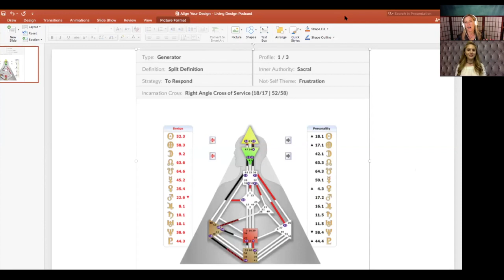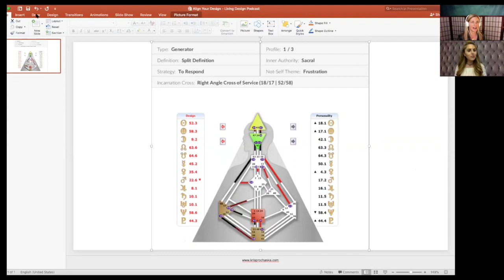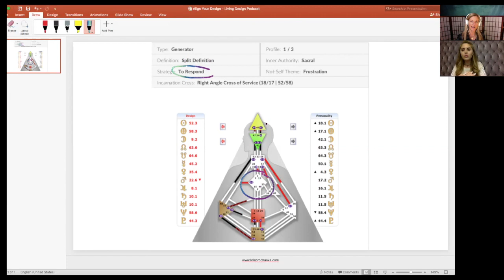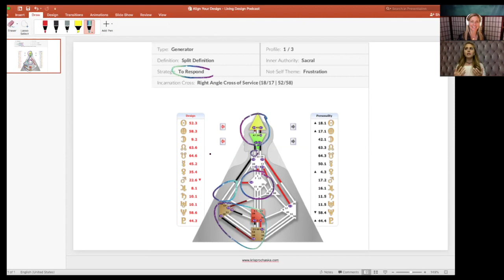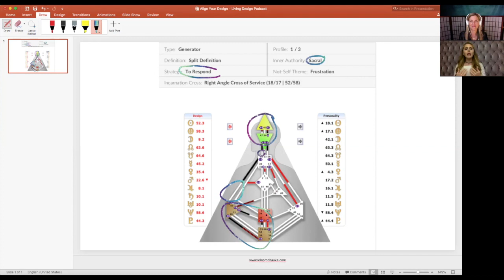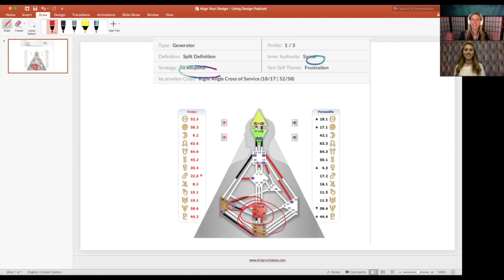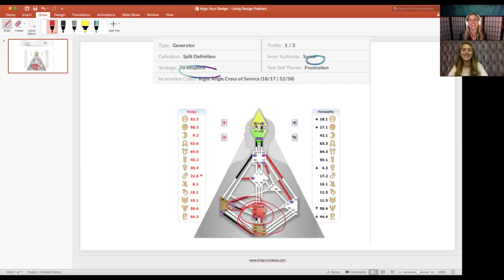Living By Design Podcast Episode 3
Welcome to episode 3 of the Living By Design Podcast!

Today we talk about the importance of finding people and places that match you energetically. We cover practical examples with my guest Julia Armet, founder of Higher Playbook that will give you food for thought on how you can apply it to yourself as well.

In This Episode We Cover:
-How Julia got started as a columnist for Elle magazine, and then moved into a role as director of community at a national matchmaker company
-How she creates Playbooks for her clients, taking spiritual concepts and graphically applying them
-How some Generators might need to be around others, even if it’s just a coffee shop, in order to get the energy they need to work
-How to go about having a Split Definition in your Human Design
-How your mind is always in the past or future, while your body is in the present; and how to tap into your body